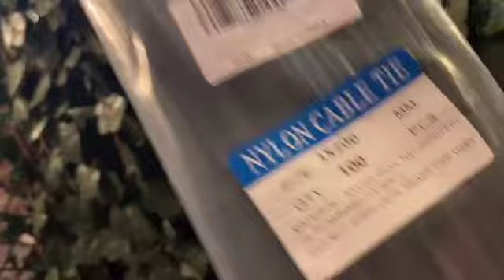AMAZON BEST SELLERS | GREAT FINDS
If you would like to send us LOVE MAIL please send to:
PROMOSTK